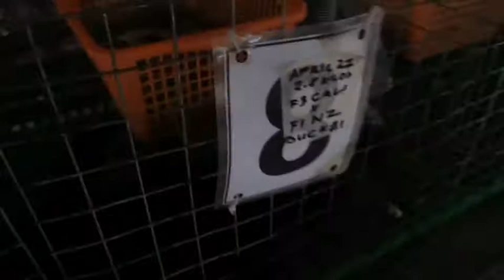RABBIT FARMING | 7DAYS OLD RABBIT.